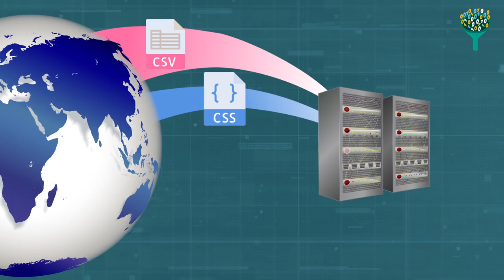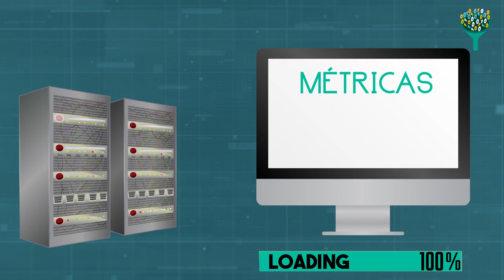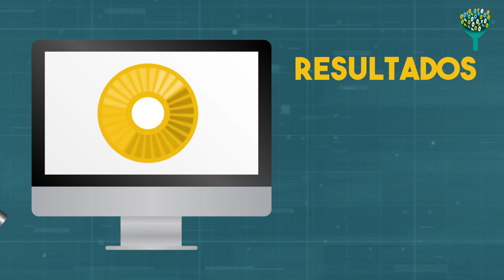Estrategias de procesado de datos (URJCx)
Tema 4: Big Data: conceptos, métodos y tecnologías.
Apartado 4.2: Estrategias de procesado de datos

MOOC: MOOC Técnicas de análisis de datos y big data (URJCx107)